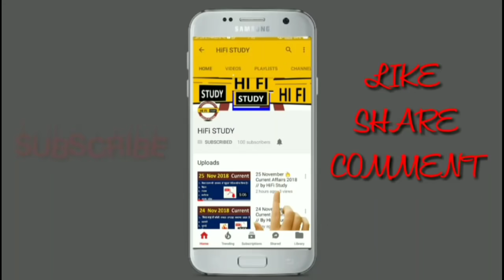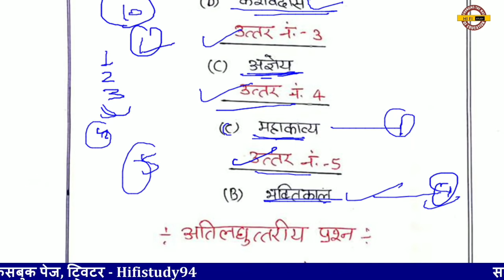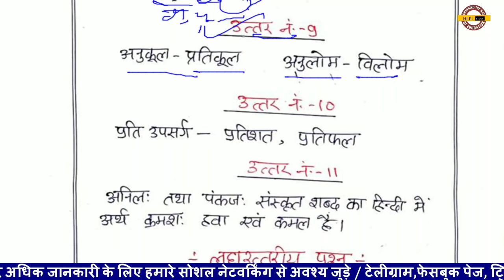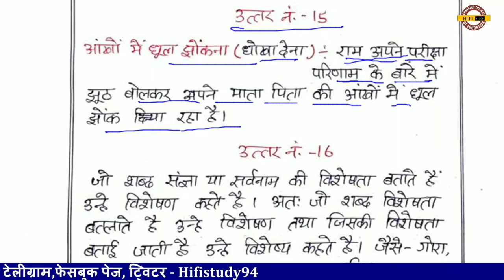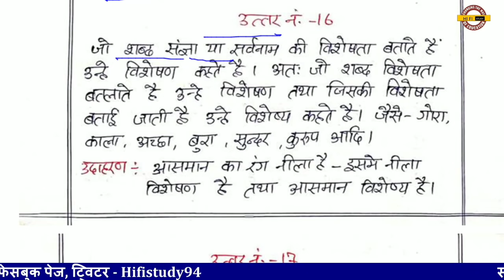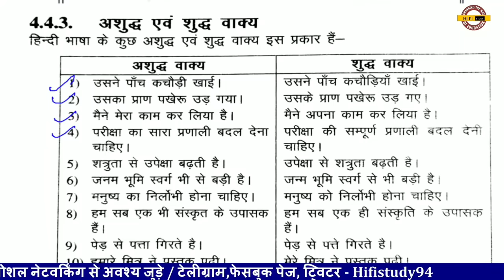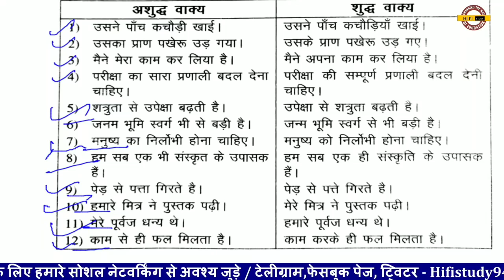UP DELED 4th SEMESTER HINDI | BTC 4th SEMESTER HINDI | डीएलएड चतुर्थ सेमेस्टर हिंदी क्लास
btc 4th semester hindi paper 2021 HiFi Study HiFi Study